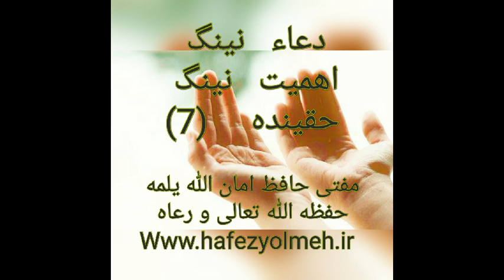دعاء نينگ اهمیت نینگ حقینده (7) مفتی حافظ امان الله یلمه حفظه الله تعالى و رعاه